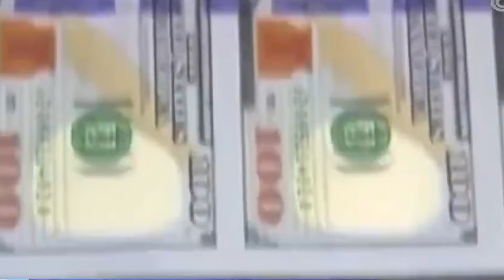卢麒元：500年殖民史行将就木，新殖民主义衰而未死